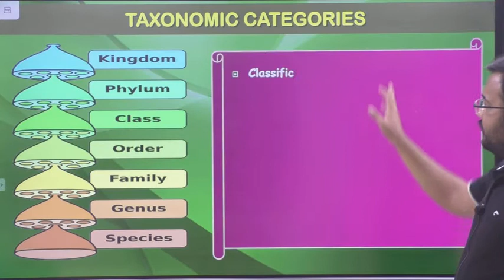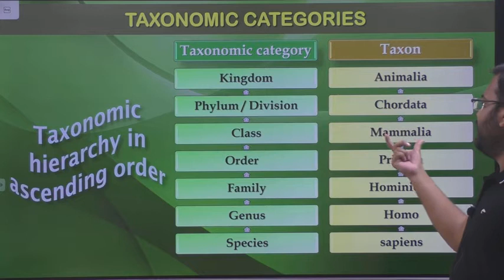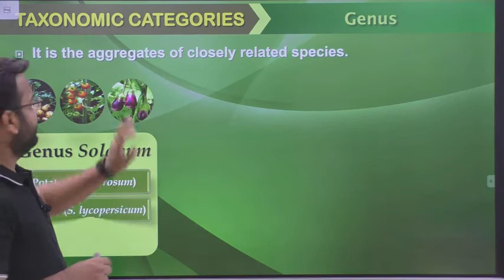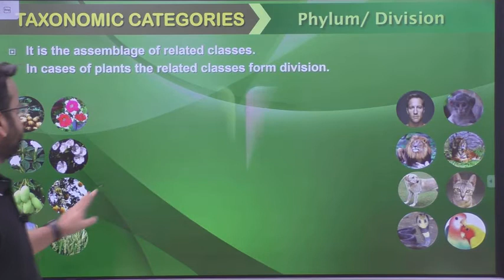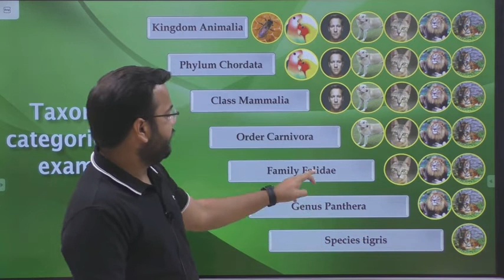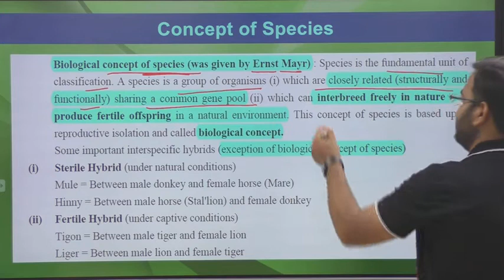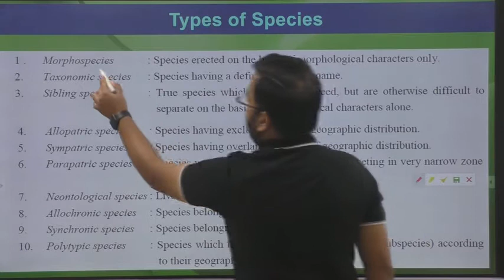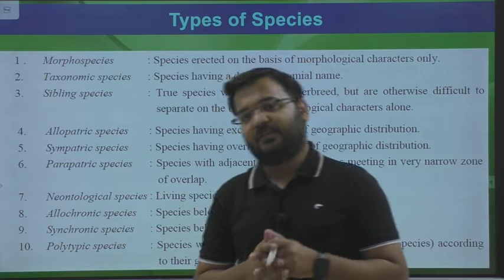Living world Lec 04